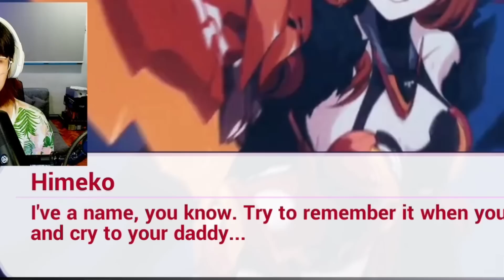I Played Himeko's FINAL LESSON. Honkai Impact 3rd Chapter 9 Reaction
Your next adventure awaits on Honkai Impact 3rd v6.6 update —check it out here and try new weapons, stigmatas, outfits and new events! AND use code ASHKJHDU to get 30 Crystals, 2888 Asterites and 1 Character Trial Card for free!

MAJOR SPOILERS AHEAD. I played Honkai Impact 3rd Chapter 9: Journey To Tomorrow, where Murata Himeko and the Herrscher of the Void face-off in a life-changing duel. I also give my thoughts on Honkai's combat system, storytelling, game interface, and more in my first impressions. Honkai Impact 3 is an anime action-rpg gacha game by Hoyoverse, creators of Genshin Impact and Honkai: Star Rail.

Timestamps
0:00 I played Honkai Impact 3rd
1:28 First Impressions
2:59 Storytelling
4:09 Chapter 9 "Journey To Tomorrow" Reaction